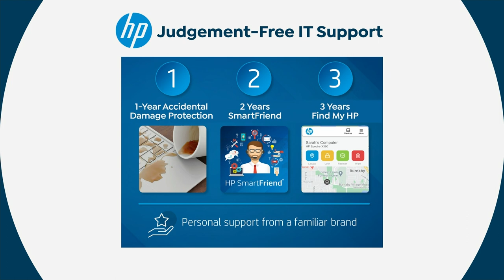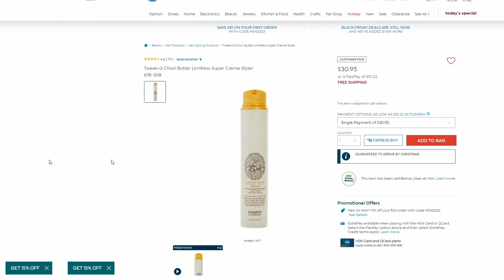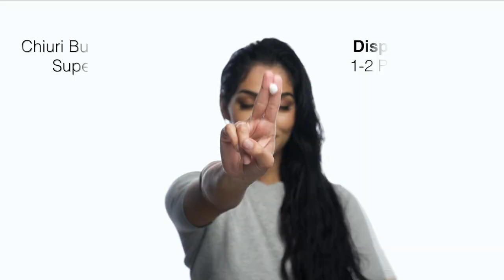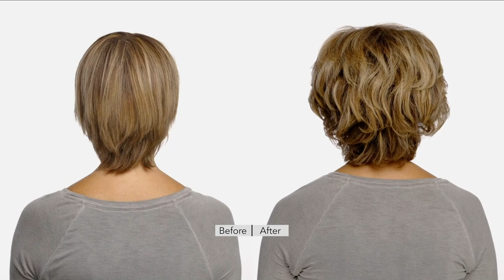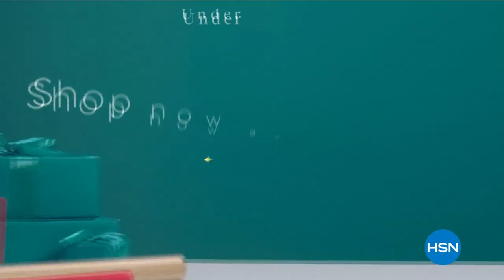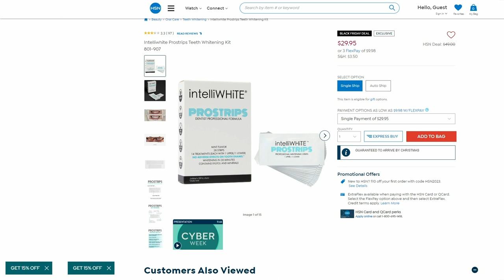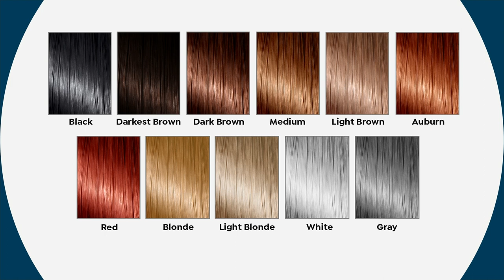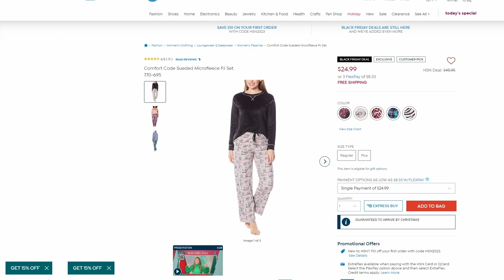HSN | Gifts For Her Under $50 12.13.2023 - 03 PM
Find perfect presents for her under $50. From beauty products to the latest technology, we've got great gifts for everyone on the list.